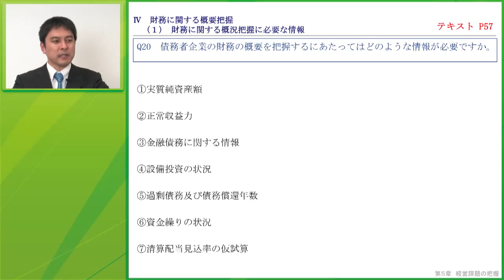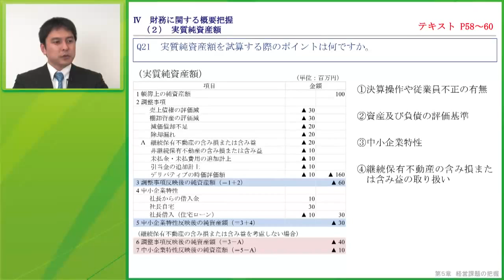経営改善・事業再生研修 【基礎編】 第５章（Ⅳ）1/4 財務に関する概要把握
認定支援機関向け「経営改善・事業再生研修　【基礎編】」の講義ビデオです。
第５章（Ⅳ）財務に関する概要把握（1/4）